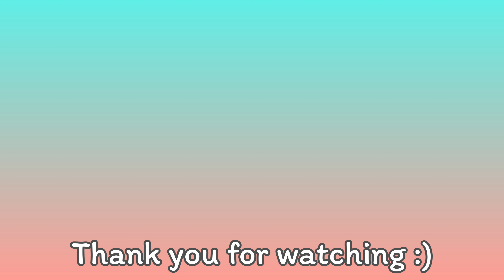Unboxing ของฝากจากไทยแล๊นนนนน! เพื่อนมาหาจากไทยหิ้วอะไรมาสวิสดี | Madame Mamuang in Switzerland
พบกันในช่องทางอื่นๆ ที่